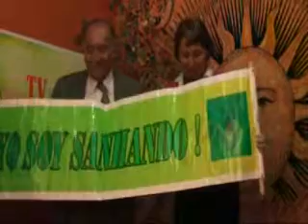Sanhando 271112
Para comunicarse con Radio TV Holistica puedes hacerlo, llamando al Tel.
Radio Tv Holistica - transmisión 24/7